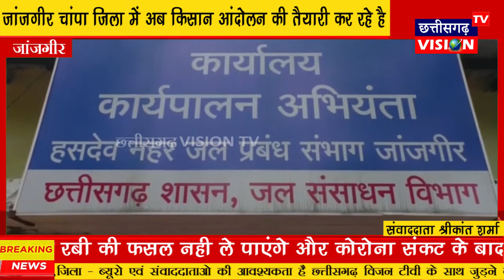Janjgir: जांजगीर चांपा जिला में अब किसान आंदोलन की तैयारी || 09.01.2022 || CG Vision Tv